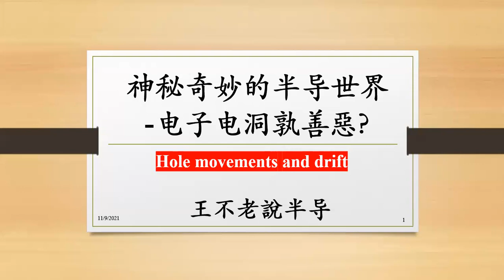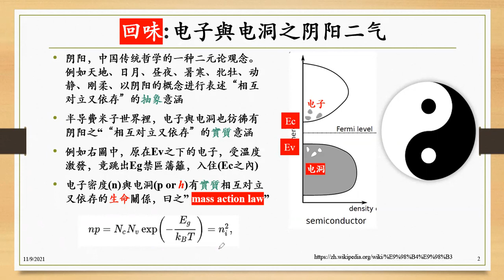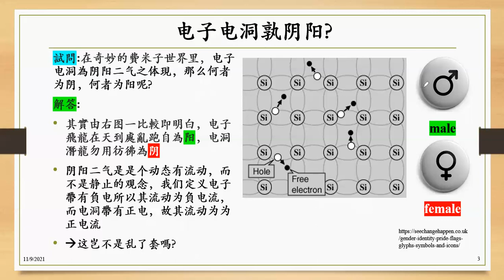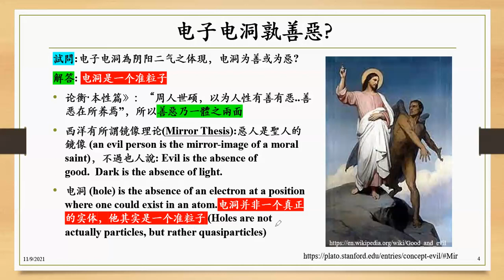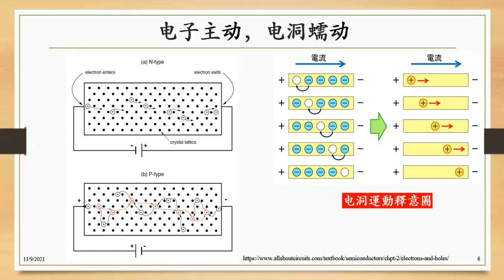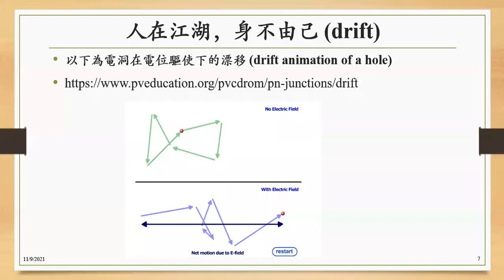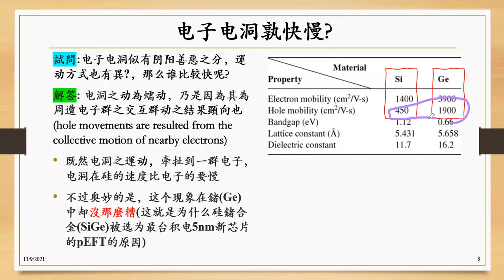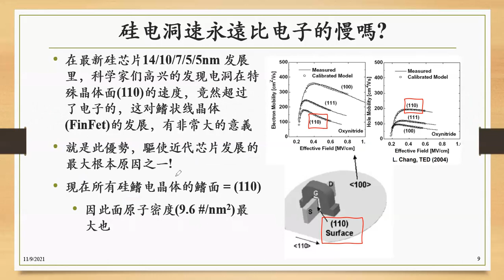神秘奇妙的半导世界 电子电洞孰善惡 Hole movements and drif